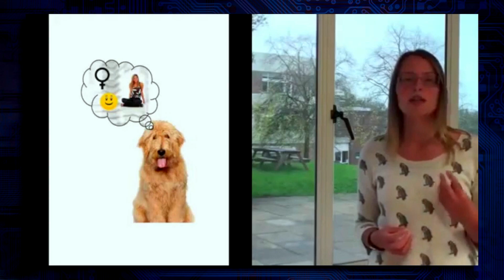Dogs Understand Speech The Same Way As We Do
Researchers found that dogs are able to process and understand speech in the same way as humans, as published recently in Current Biology. It doens't mean they understand we understand as humans, but you may want to watch exactly what you say to your dog! Kim Horcher and Christina Ochia (Actress, Science Educator= Know Brainer Podcast) discuss!